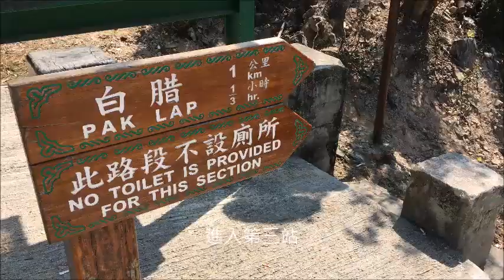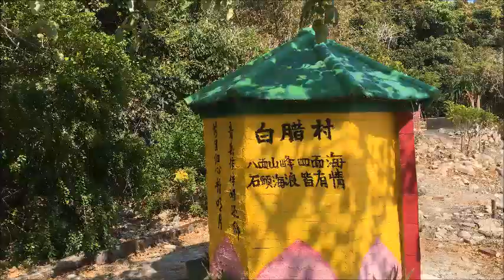23 2 2021 花之旅 Part II 曖曖白腊村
小白鷺餐廳賞鬱金香後向第三站進發 → 1250 車停西貢北潭涌保良局 → 打的到白腊村口* ($70) → 鄉間士多 lunch → 溜達後回頭步上車路 → 東壩 → 打的回北潭涌。

大家可別錯過這 3 分幾鐘的眼睛去旅行 music video 喔！

* 素來很喜歡白腊村，偶爾會到此走走，沒有流動數據更能使人靜下心來，而此行的主要目標也是迷人的鬱金香。 這一福地有如世外桃源，前臨大海，鳥語花香，環境清幽，我輩可在這遠離塵囂、群山擁翠中共享寧靜的半天。 如住民宿，大可 : 早起林中聆鳥語 夜來庭園享花香。 本來坐在海邊綠蔭樹下享用農家菜飲杯奶茶咖啡真不知天上人間，稍為可惜的是這裡唯一的鄉間士多出品製作粗疏，完全沒用心，尤其那年輕掌櫃對遊人不友善。 收費不便宜，如用點兒心就沒問題，但不是！ 下次自備午餐！